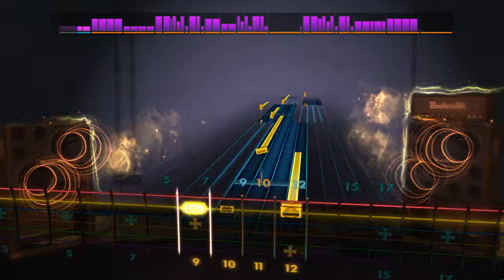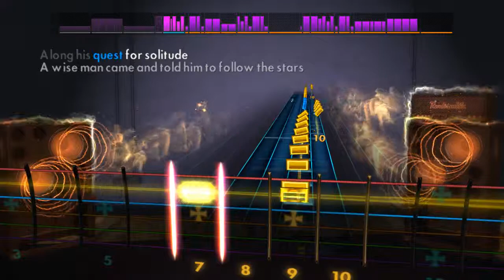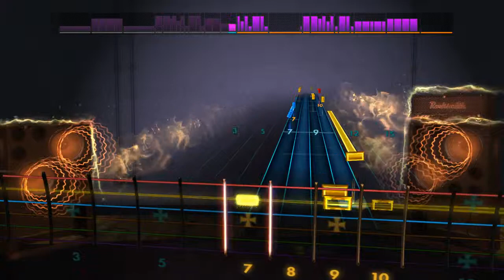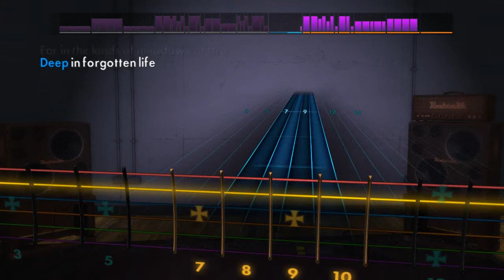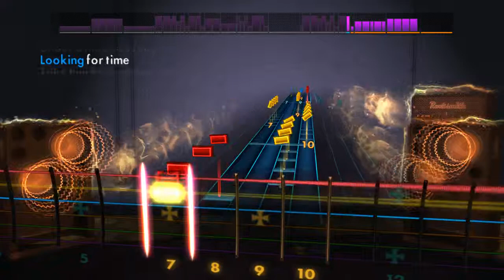Rocksmith 2014 (CDLC) Ensiferum - Little Dreamer (Lead 99%)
Like Glass? This song is from their first studio album Ensiferum which was released in 2001.  Thanks to chlipouni for charting this song.  Tuning is E standard.